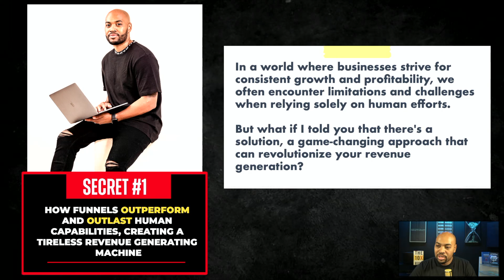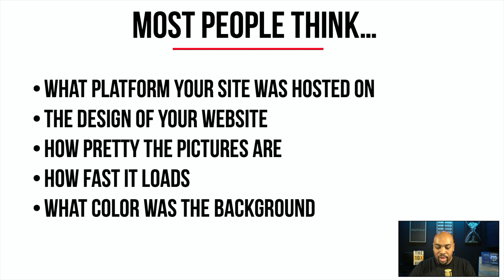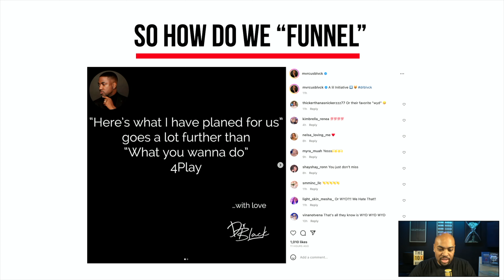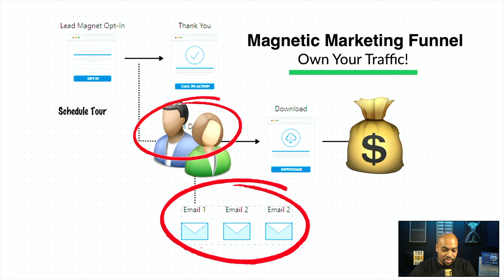Transform Your Website into a Revenue-Generating Machine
🚀 Discover the secrets to transforming your website into a 24/7 revenue-generating machine! Join us as we delve into the power of automated sales funnels, designed to outperform human capabilities and drive consistent growth and profitability. Learn how to strategically build your customer list, harnessing the potential of lead magnets and automated systems to convert website visitors into loyal customers. From curiosity to conversion, unlock the key to success with proven funnel strategies. Don't miss out on maximizing your business potential - dive into secret number one now! 💼💰
Apply To Work With Bizlaunch Agency 👇👇
At BizLaunch.io, we specialize in crafting customized lead-generation sales systems using the powerful ClickFunnels platform. Our top-notch sales funnel solutions not only pay for themselves but also boost your social media following. Schedule a complimentary consultation today!
⏱ Time Stamps:
0:06 - Revealing Secret One: The Power of Funnels
0:26 - Overcoming Human Limitations
1:00 -  The Real Website Secret
2:11 -  Transforming Websites into Revenue Generators
3:36  - Automating Sales Funnels
5:07  - The Customer Journey Unveiled
6:00 -  Conclusion: Building Your Customer List